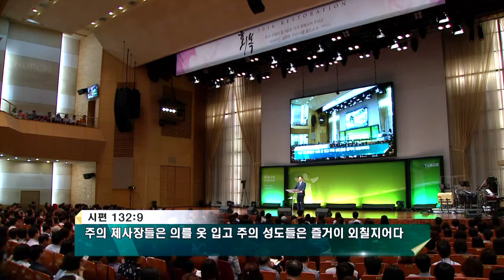그의 모든 겸손을 기억하소서 | 오륜교회 김은호 목사 [주일예배 / 설교]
설교 제목 : 그의 모든 겸손을 기억하소서

1. 여호와여 다윗을 위하여 그의 모든 겸손을 기억하소서
2. 그가 여호와께 맹세하며 야곱의 전능자에게 서원하기를
3. 내가 내 장막 집에 들어가지 아니하며 내 침상에 오르지 아니하고
4. 내 눈으로 잠들게 하지 아니하며 내 눈꺼풀로 졸게 하지 아니하기를
5. 여호와의 처소 곧 야곱의 전능자의 성막을 발견하기까지 하리라
    하였나이다
6. 우리가 그것이 에브라다에 있다 함을 들었더니 나무 밭에서 찾았도다
7. 우리가 그의 계신 곳으로 들어가서 그의 발등상 앞에서 엎드려
    예배하리로다
8. 여호와여 일어나사 주의 권능의 궤와 함께 평안한 곳으로 들어가소서
9. 주의 제사장들은 의를 옷 입고 주의 성도들은 즐거이 외칠지어다